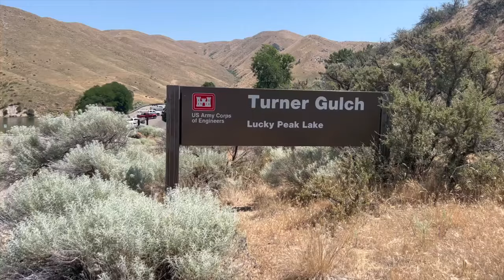Boating season cut short at Lucky Peak as ramp repairs begin